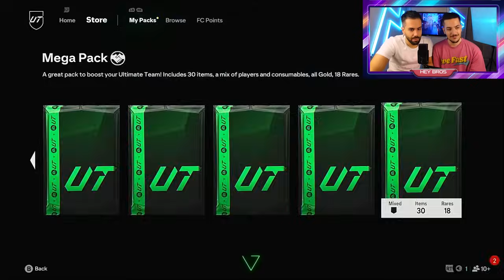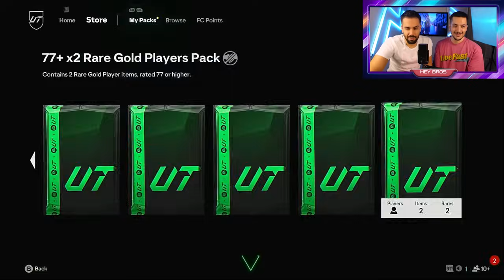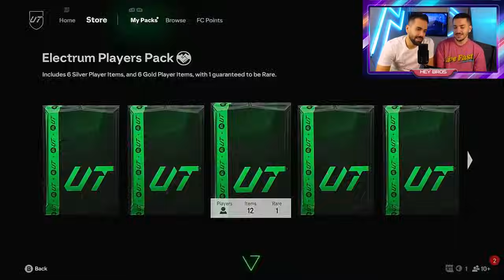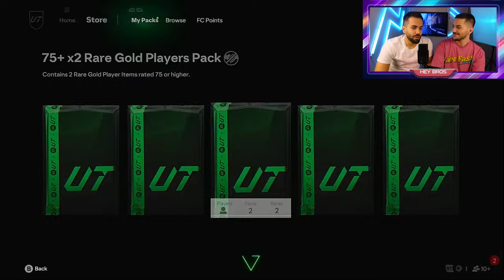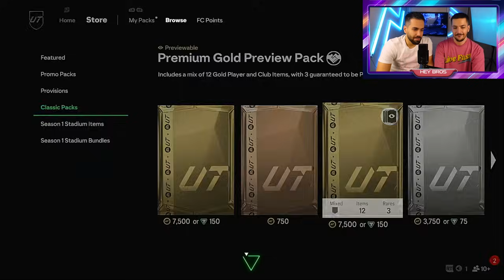شب اول ایونت ترید زدیم 🤩 پک اوپنینگ لیگ قهرمانان اف سی ۲۵ FC 25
پک اوپنینگ اف سی ۲۵ داغ داغ در چنل هی بروز ( لیگ قهرمانان ) - FC 25 PACK OPENING RTTK
هی بروزو سابسکرایب کن تا جهانی بشیم 😁
 این قسمت پک اوپنینگ اف سی 25 رو با سورپرایز ترید شروع کردیم
مثل همیشه با لایک و کامنتت حمایتت رو از چنل خودت بکن 💙